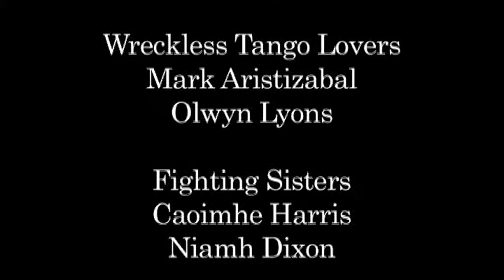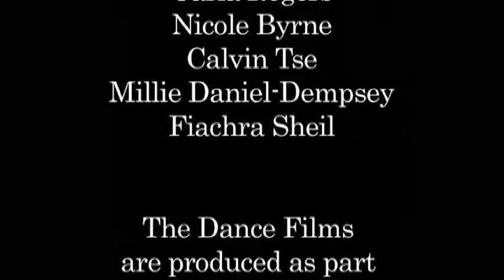CoisCéim Dance Theatre Broadreach: Creative Steps Film Project 2011 - Restless